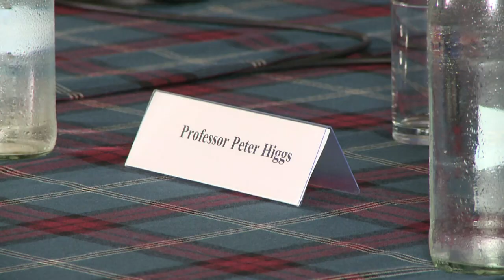Physicist Peter Higgs speaks on particle milestone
The British scientist who gave his name to the Higgs boson particle spoke Friday of his delight after researchers affirmed its existence. Duration: 01:04